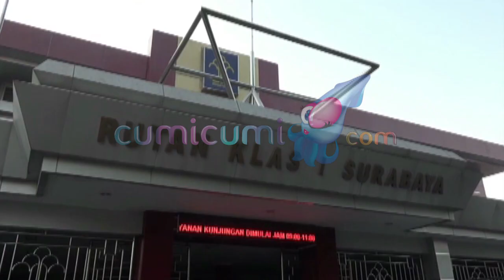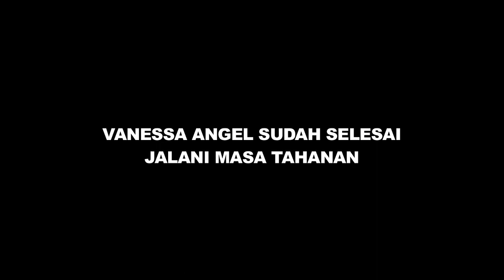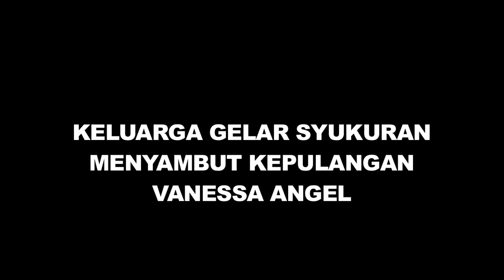Ekspresi Bahagia Vanessa Angel Usai Bebas Penjara - Cumicam 01 Juli 2019